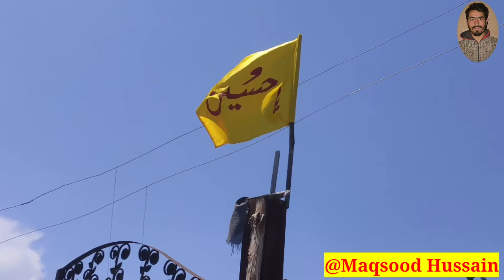labbaik ya Abbas (as) / Maqsood Hussain